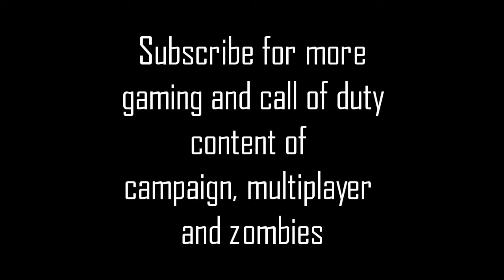Call of Duty: Black Ops 3 // Gameplay // montage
Didn't play the BO3 beta ? but still getting BO3 on nov 6th, here is what you got to look forward to.